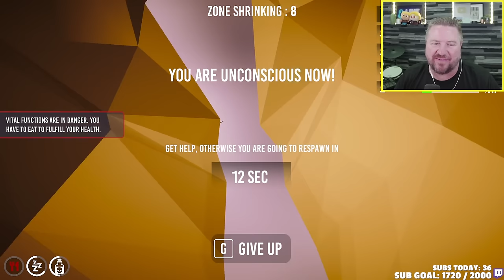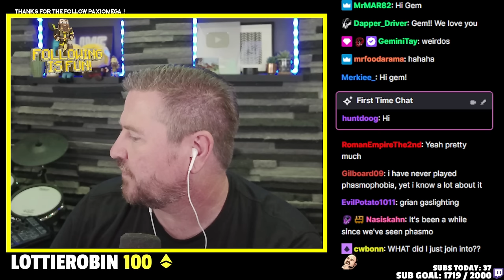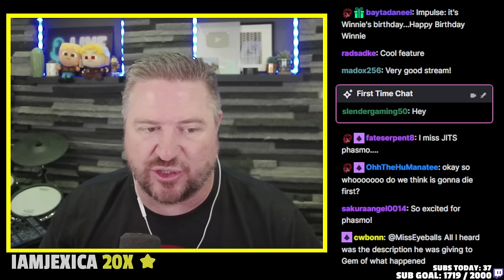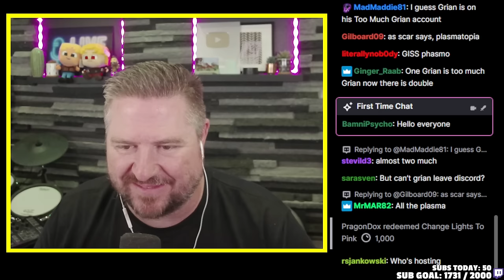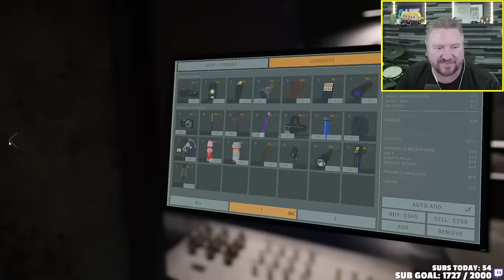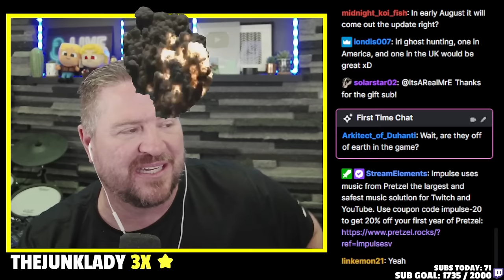Grian Discovers the Spirit Box in Phasmophobia! (w/ Grian, Scar, and Skizz)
After some BBQ Simulator, we switch to Phasmophobia to continue training Grian and Scar on the art of ghost discovery.

Intro: 0:00
BBQ Simulator: 5:58
Phasmophobia: 1:10:07